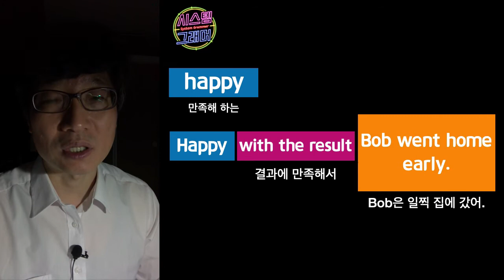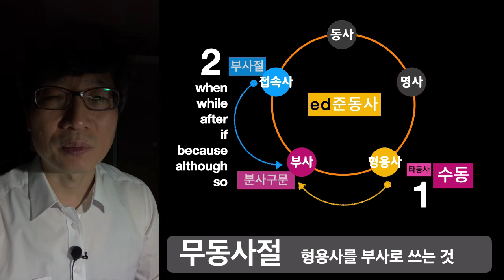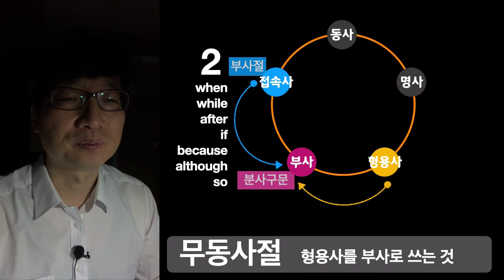동사가 없는 분사구문, 무동사절을 알아 보겠습니다. : 시스템 그래머 41편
ed준동사로 만드는 분사구문은 두가지 중요한 의미가 있죠.

1. 수동
2. 부사절 접속사

그런데 ed준동사로 만든 형용사가 아니라
그냥 형용사에 부사절 접속사를 붙여서 분사구문 처럼 만드는 경우도 있습니다.
설명은 복잡한데 예문을 보면 아주 간단하답니다.

When wet, the floor gets slippery.
물에 젖으면, 바닥에 미끄러워집니다.

when wet. 이 표현에는 동사가 없습니다.
그래서 무동사절이라고 부르죠.

When young, Bob was an excellent swimmer.
젊었을 때, Bob은 훌륭한 수영선수였어.

when young 여기에도 동사의 흔적은 없습니다.
그냥 형용사에 부사절 접속사를 붙인 것 밖에 없죠.

Happy with the result, Bob went home early.
그 결과에 만족해서, Bob은 집에 일찍 갔습니다.

이번예문에도 happy with the result에는 동사가 없습니다.

You'd better eat the sushi, when fresh.
초밥을 먹는 것이 좋아요, 신선할 때.

이번 예문은 좀 특이합니다. when fresh에서 생략된 것은
you가 아니라 the sushi라는 것을 쉽게 유추해볼 수 있죠.
그런데 when fresh에서 생략된 것은 주어인데
fresh에 해당하는 주어는 you'd better eat the sushi에
목적어로 나오네요.

이렇게 생략된 표현에서 주어가, 완전한 문장의 목적어인 경우에는
완전한 문장의 뒤에 둔답니다.

모든 무동사절이 이렇게 생긴 것은 아니구요,
무동사절이 마치 분사구문 처럼 생긴 경우만 예를 든 것입니다.